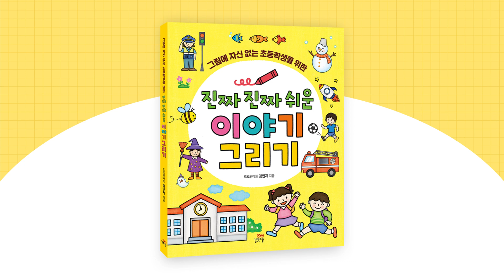할로윈데이 코스튬 드라큘라 이빨 만들기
⏰ 소요시간 : 20분
😊 난이도 : 하
🎨 준비물 : 도안, 가위, 풀, 사인펜
무시무시한 드라큘라 이빨을
모형으로 만들어서 손으로
움직일 수 있는 도안이에요!
할로윈데이 코스튬을 더
재미있게 연출할 수 있는
소품으로 사용할 수 있답니다.
뾰족한 드라큘라의 이빨을
움직이는 재미를 느낄 수 있어요.
아이의 취향에 맞게 이빨에
반짝이는 비즈 스티커를 붙이면
더 멋진 작품이 될 거예요 🧛🏻‍♀️
🎨 드로윈아트 에서 아이들의
후기를 확인할 수 있어요.
👑 드로윈아트 계정을 팔로우하고
매주 새로운 미술놀이를 만나보세요!